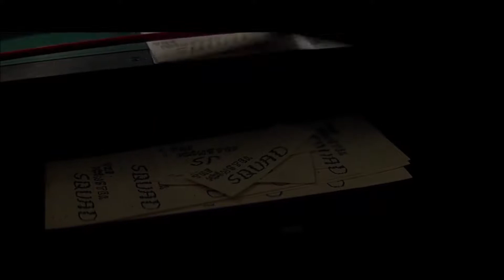Digitalism - Miami Showdown (Slowed + Reverb + Monster Squad)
Doing something a bit different here for the spooky season.